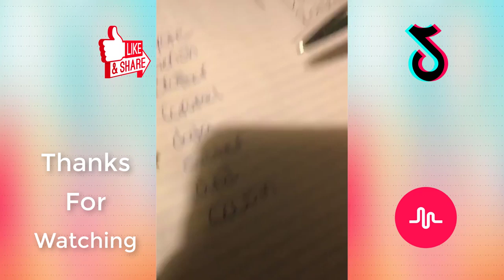The Universe of Tik Tok Videos Compilation 2019 | Esp 12